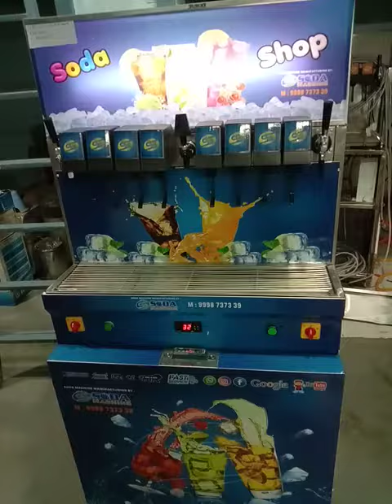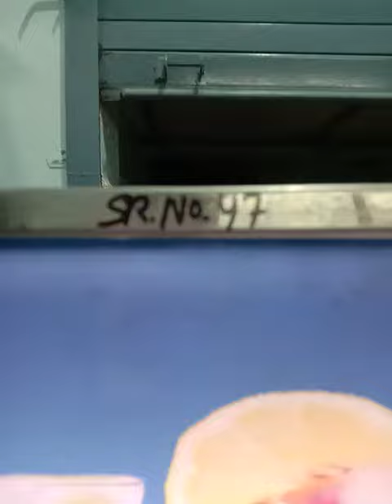8+2+1 Soda Shop Checking video Sr.no.47